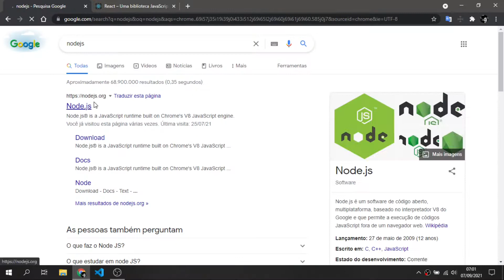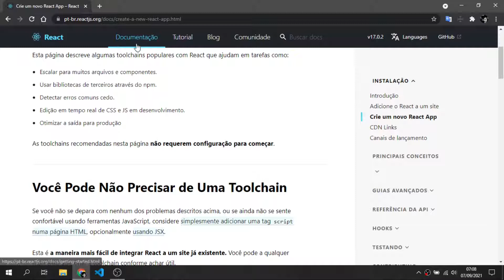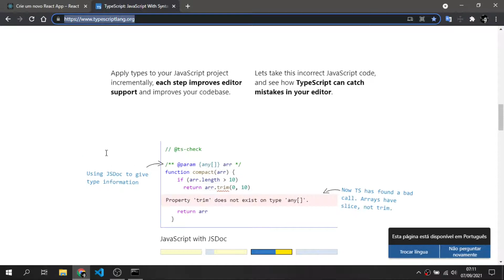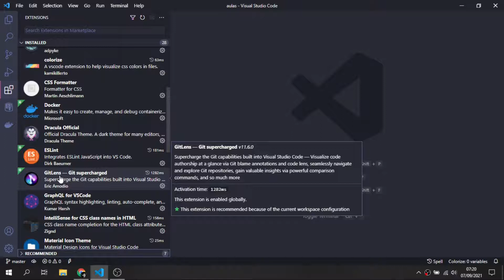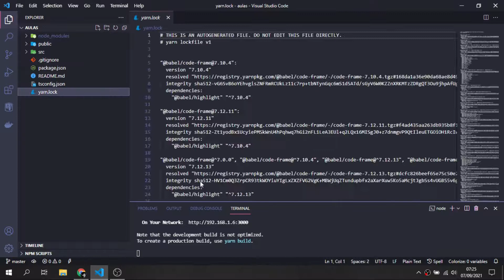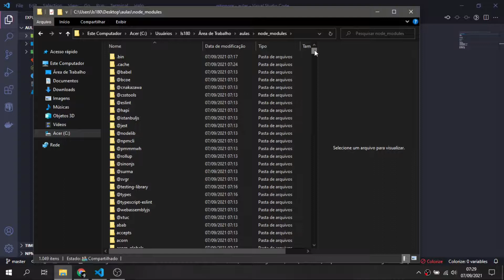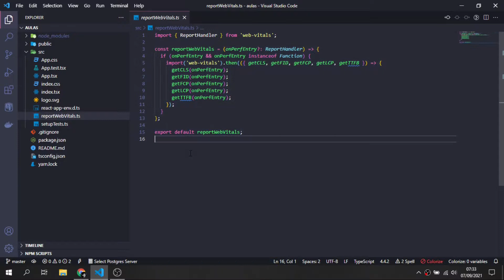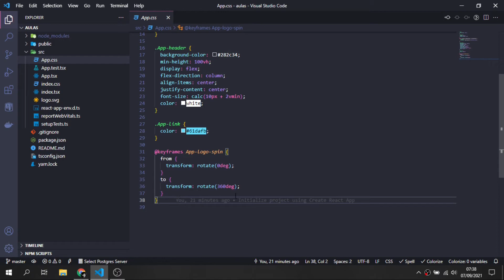Curso de react: Aula 01 - Começando com ReactJS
Na primeira aula do curso de react nós vamos ver um pouco sobre cada arquivo presente no template básico do create react app.

CODARSE - Introdução